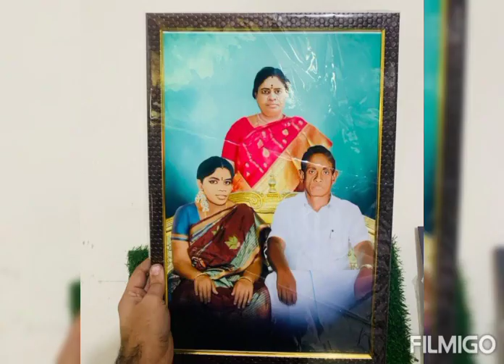Digital oil painting|Personalised/customised gifts for your loved ones @your doorstep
To join telegram :
Description:
❤️High quality digital oil painting *with frame*
🧡Size and price:
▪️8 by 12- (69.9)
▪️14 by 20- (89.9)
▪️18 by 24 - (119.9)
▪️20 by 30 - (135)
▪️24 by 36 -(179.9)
💚 Best quality matt printing
🖤Making time- 3-4 working days
💙Tips- closure pics, pic having some pose or gesture is a nice suitable
*BEST EDITION GUARANTEE*
This is price is upto two person, for extra person-60/- each extra
*Will share preview*
*ALLOWED CHANGE IN PREVIEW FOR 2 TIMES ONLY FOR SAME PIC, AFTER THAT EXTRA CHARGES WILL BE THERE OF 50RS*
*Don't compare Our editing with others* ns